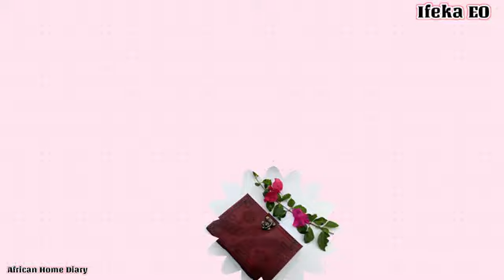Mum Turn Ordinary Bread to Delicious/ Best Sandwich 😋🥪 | African Home Diary